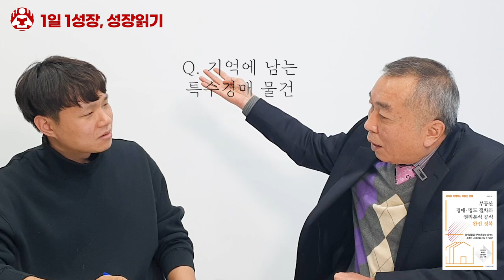진짜인지 가짜인지 구분해서 큰 돈을 번 투자 이야기 I 김규석 4부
📚 김규석, 부동산 경매 명도 절차와 권리분석 공식 완전정복